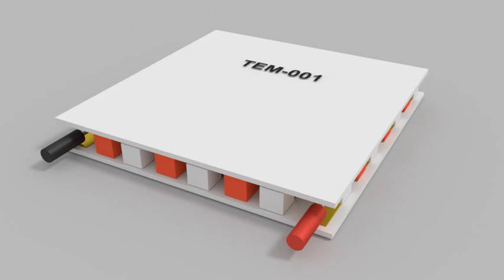열전모듈 내부 구조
펠티어소자인 열전모둘의 내부 구조를 보여드립니다. P와 N 재료가 직렬로 연결이 되어 있습니다.